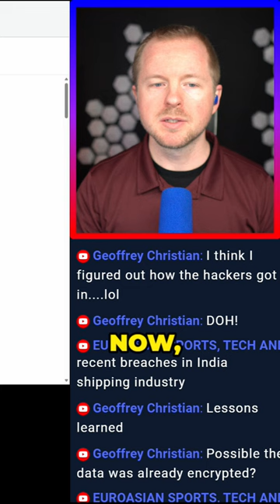90,000 LG Smart TVs Vulnerable to Remote Attacks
90,000 LG Smart TVs Vulnerable to Remote Attacks
Get More Cyber Threat Intel!

Cool Tech that I Use in My Studio